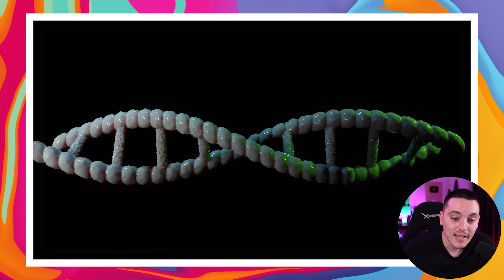Demandan a ESTE DULCE por ser TÓXICO 🍬